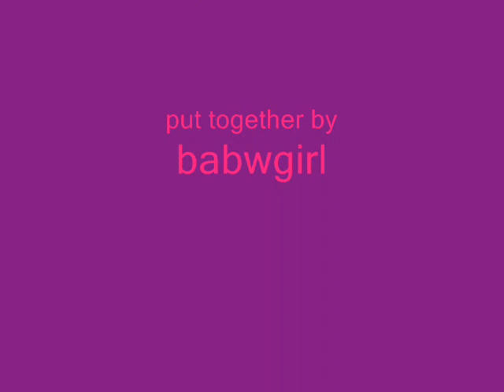Natalie- Emptiness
lyrics
There's some things that I feel that really just ain't my style

(Even though it hurts, you gotta make it work baby)
This emptiness that I feel is gonna be here a while
(Something kinda strange, gotta go away baby)
This emptiness that I feel, it really just ain't my style

It's hard to believe, you're not here with me
Where will I go, where will I be
Less without you, you were my dreams
Better move on, as hard as it seems

I try to tell myself forget the past
I think that I'm losing my mind 'cause you ain't coming back
I gotta play it right, keep it cool, keep control
I'm tryin all this time to let you go

I miss you and I want you
I really gotta have you, one more time
Boy I love you and I need you

(Feeling kinda strange, gotta go away baby)
(Even though it hurts, gotta make it work baby)

The harder I try, the deeper I sink
But love has me blind, I can't even think
It's only a while, then it will leave
And then I'll move on, this really ain't me

Whatever am I gonna do
You got me stressin' over losin' you
Gotta keep it right, keep it cool, keep control
Tryin' all the time to let you go

There's emptiness in the way you makin' me feel
Is it real, do I wanna continue lovin' you still
Here's the deal, Do I hang on to something that's been killed
Or move on and stay strong and continue to walk uphill
But I will always own them movies in my mind
But until, it's gonna take all of me all of the time to unwind
Forget about what we had in the lies
I was blind before but now you're gonna be fine